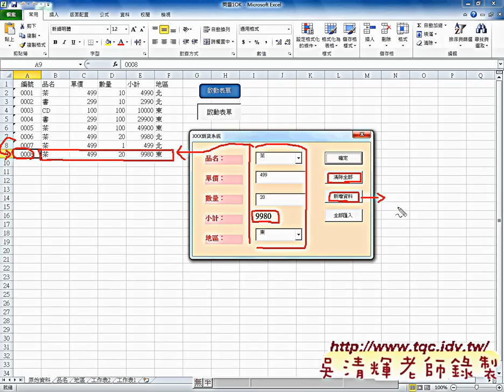如何建立下拉清單EXCEL辦公室自動化 吳老師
上課內容：
01_綜合練習1血型分析(VLOOKUP函數應用)
02_CHAR函數說明與隱藏公式
03_綜合練習2配股數量表(名稱定義與VLOOKUP函數)
04_綜合練習2配股數量表(如何錄製巨集)
05_如何錄製巨集與建立按鈕並修改VBA
06_九九乘法表(公式鎖定欄列技巧)

與前幾期的課程雖然用的是相同的範例，但最大的不同在：
1.除了解說?建函數公式，並將之轉成自訂函數，把複雜的公式變簡單。
2.如何將複雜的公式變成簡單的按鈕，按下按鈕就自動完成工作。

內容主要分成：
1.常用函數
2.進階函數應用
3.從函數到VBA設計
4.如何自訂函數
5.VBA程式設計入門
6.如何錄製巨集與修改
7.如何將大量資料轉存到資料庫
8.如何讀取資料庫資料

優點：
1.可非線性學習：可按照自己最不熟的部分多次學習。
2.可反覆學習：有疑問可以多次聽講，保證學的會。
3.可攜帶學習：只要有瀏覽器就可以播放SWF檔，MAC電腦也沒問題。

課程特色：
1.如何將函數轉成VBA
2.VBA與資料庫快速結合

吳老師 2014/2/27

課程特色：
1.如何將函數轉成VBA
2.VBA與資料庫快速結合

相關教學連結:
1.EXCEL VBA設計(自強基金會2012)第4次上課

2.如何把EXCEL"函數"變為 "VBA"？自強基金會2012第5次上課